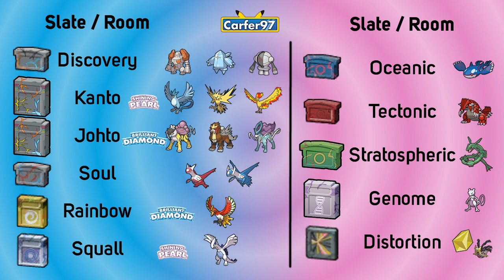LEGENDARY GUIDE to RAMANAS PARK in Pokemon Brilliant Diamond and Shining Pearl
In todays video I will show you how to get every legendary in Ramanas Park in Pokemon Brilliant Diamond and Shining Pearl.
I hope you find this Pokemon 'how to guide' useful and have a blast  exploring Pokemon Brilliant Diamond and Pokemon Shining Pearl.

With a 7th Place finish at the 2014 World Championships under my belt along with many other top finishes at national and regional level events I play Competitive Pokemon also referred to as the Pokemon Video Game Championships (Pokemon VGC), along side my battle content I create Pokemon guides, Cover Pokemon news, Enjoy play throughs/Nuzlockes, Pokemon shiny hunting and much more.

GAME INFO
Name: Pokemon Brilliant Diamond and Pokemon Shining Pearl
Developer: ILCA
Publisher: The Pokemon Company, Nintendo
Platforms: Nintendo Switch
Release Date: November 19, 2021

Pokemon Brilliant Diamond and Pokemon Shining Pearl Game info:

Experience the nostalgia of the Pokémon Diamond™ and Pokémon Pearl™ games in an adventure reborn on Nintendo Switch™ systems.
The original story has been faithfully reproduced, and these remakes include easy-to-understand, player-friendly conveniences of the modern Pokémon series, plus up-close-and-personal Pokémon battle scenes.